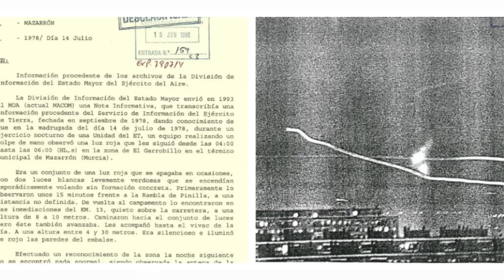ADIVINA ADIVINANZA: ¿QUIÉN CONTROLA LAS DESCLASIFICACIONES DE OVNIS DESDE 1995?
Nadie habla, nadie sabe nada y lo más curioso, nadie quiere saber nada de ellas. De hecho las desclasificaciones OVNI no son frecuentes, en ningún país y en España pararon en 1995. ¿Por qué? ¿Hubo nuevas directrices por parte del organismo que controla toda la información de biología e ingeniería recuperadas de accidentes en EE.UU.? Sí.

Es interesante descubrir que hasta ese año 95 el ejército entrevistaba personalmente a los testigos de avistamientos e incluso les hacían rellenar un cuestionario elaborado con dibujos. ¿Quién elaboró ese cuestionario? ¿Y quién dio la orden de dejar de desclasificar el tema OVNI justo ese año? ¿Qué pasó?

Vicente Fuentes en este programa analizará con informes desclasificados y a raíz de la declaración jurada de David Grusch, con una serie de preguntas y una investigación clara, por qué no hay ningún tipo de informe desde ese año. De hecho, un particular lo solicitó en 2022 y la respuesta era "seguridad nacional".

¿Tan peligroso es decirlo a la opinión pública? ¿Se desmoronaría el sistema? ¿Alguien tiene valor en mi país para hacer lo que David Grusch ha hecho?

Preguntas clave con este polémico programa que espero que os guste.